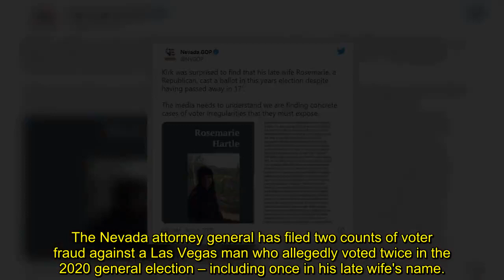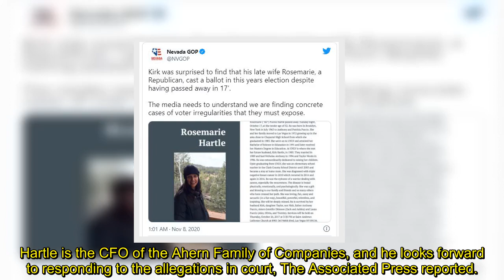Nevada man charged with voter fraud, accused of casting ballot using dead wife's name